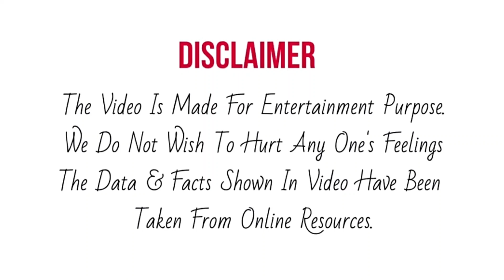Superstar Singer 2 Mohammad Faiz की गायकी को सुन Himesh Ji ने बोल दी ऐसी बात |Super Premiere Episode